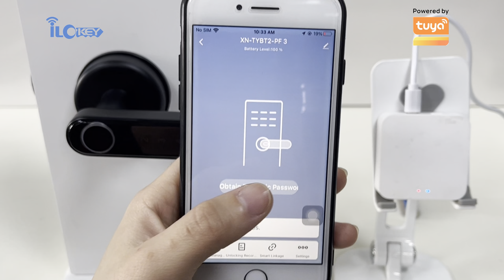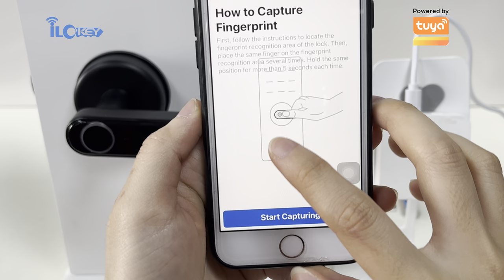tuya smart lock A201 -Tutorial for connecting to the App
iLockey Tuya Smart Lock can be unlocked using the Tuya APP, fingerprint and password.

This video shows a tutorial on how to connect to the APP.